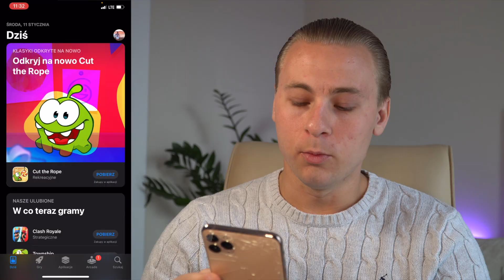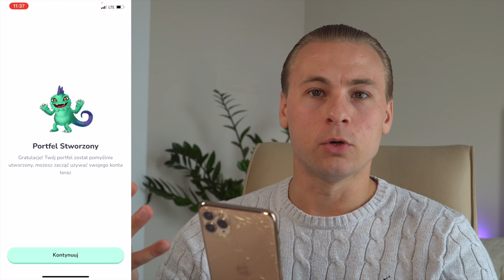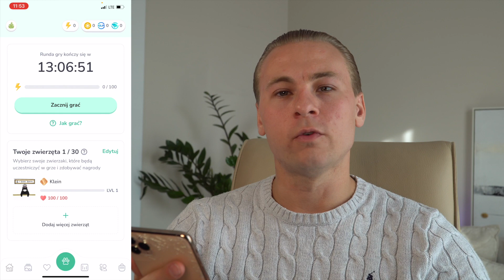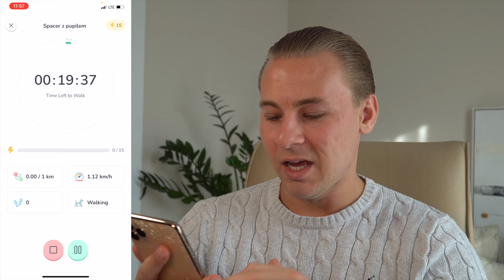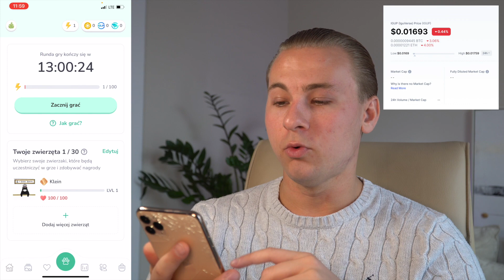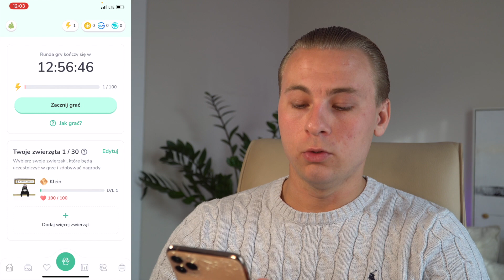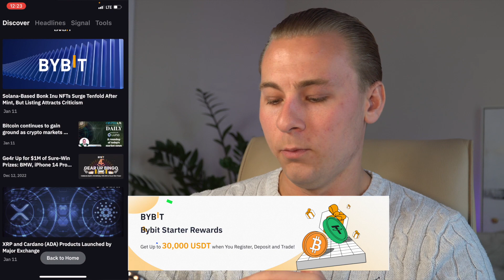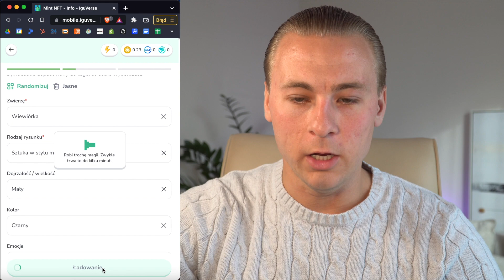CO TO JEST IGUVERSE?🦎 JAK ZACZĄĆ? JAK ZARABIAĆ NA NFT PLAY 2 EARN? | KOMPLETNY PORADNIK OD A DO Z